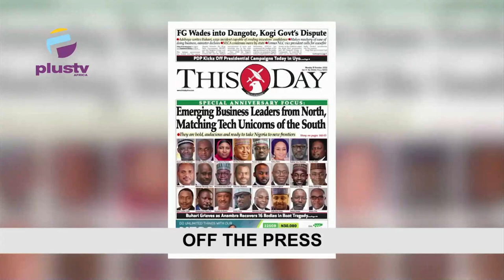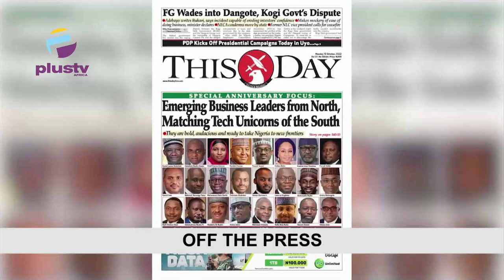MC Oluomo Leads March For Tinubu | Aregbesola Seeks Release 30% Of Prison Inmates | THE BREAKFAST